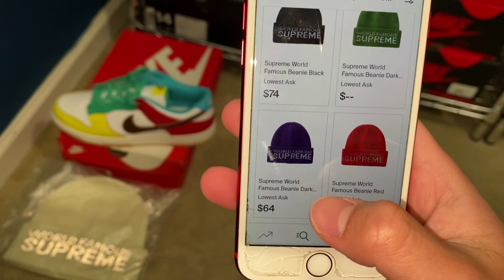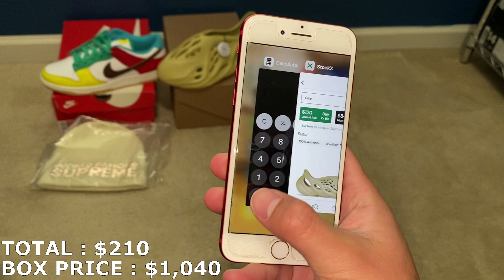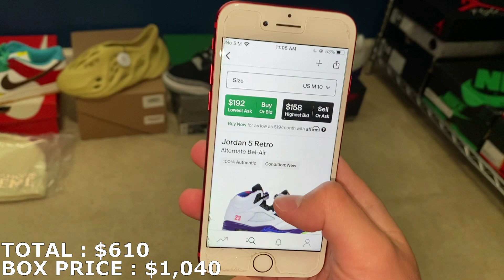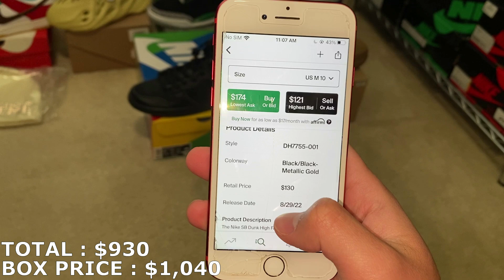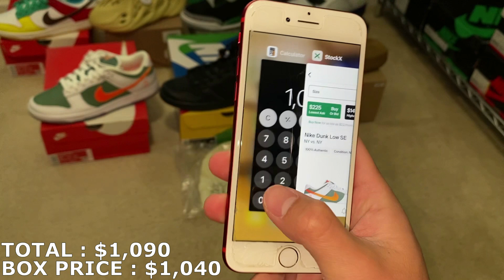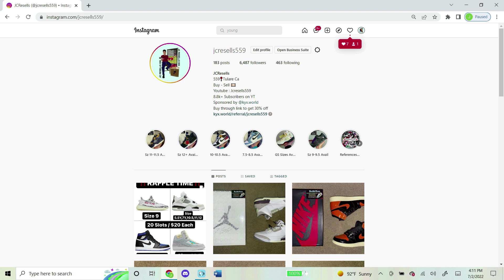$1,000 Mystery Box Unboxing from one of my subscribers ! Was it worth it ?? (ALL NEW SNEAKERS)